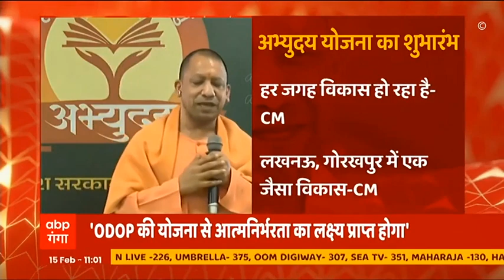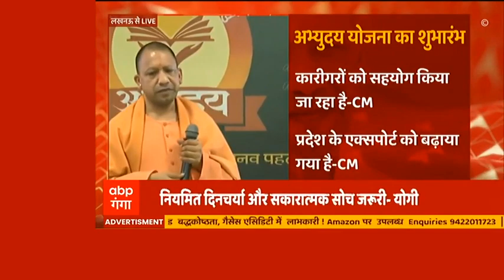Abhyudaya yojana के दौरान सीएम योगी ने किसानों को लेकर कह दी बड़ी बात।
सीएम योगी ने अभ्युदय योजना के शुभारंभ में भाग लेने वालों का अभिवादन किया।  सीएम योगी ने
किसानों का भी जिक्र किया। कहा- विपक्षी दल किसानों को गुमराह कर रहे हैं।